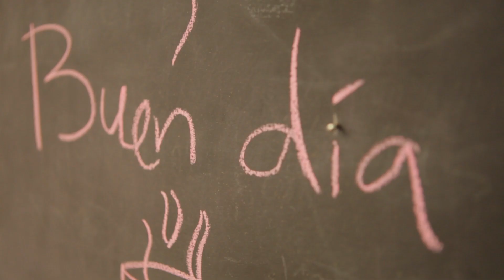Coto - Catálogo Home Bazar & Deco 2017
Descubrí nuestro nuevo Catálogo Home Bazar & Deco